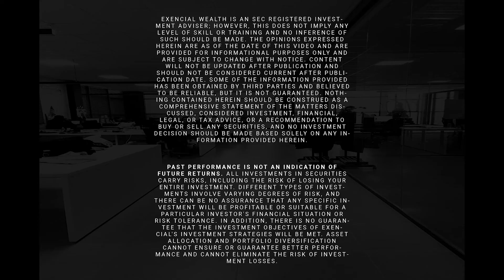What is Debt to GDP Ratio | Debt to GDP Ratio Explained | Alex K.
What is DEBT-TO-GDP RATIO? What does DEBT-TO-GDP RATIO mean? DEBT-TO-GDP RATIO Meaning & Explanation

In this video, I have explained:
00:00 Introduction
00:08 What is Debt to GDP Ratio Explanation

Debt to GDP ratio is a macroeconomic indicator that help us to understand country's financial health
Debt to GDP Ratio tell us that how much government has taken debt in comparison to its GDP.
A low debt to GDP ratio indicates an economy that produces and sells goods and services sufficient to pay back debt without taking further debt.